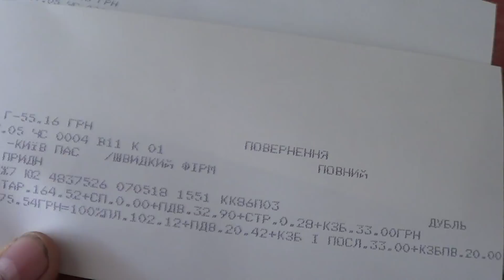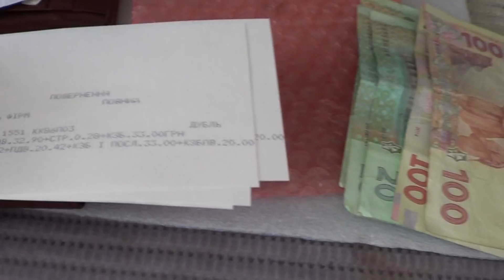Моя фамилия Обломов!